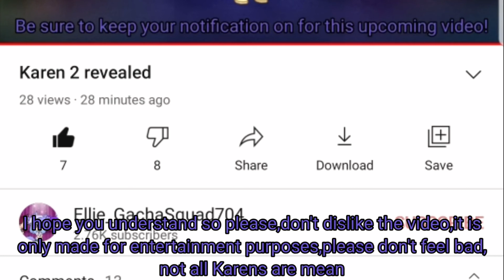For the dislikers